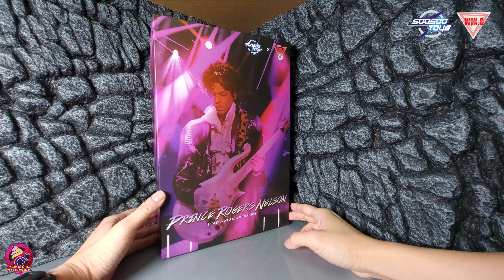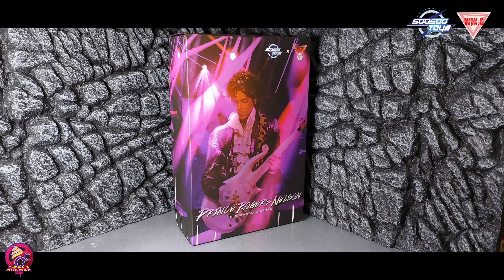【開箱片】SOOSOOTOYS x WIN.C Studio【Prince】Purple Rain【王子】紫雨造型SST053 SIXTH SCALE FIGURE UNBOXING & REVIEW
今次為大家帶來SOOSOOTOYS於紫雨造型中的「王子」1比6人偶。